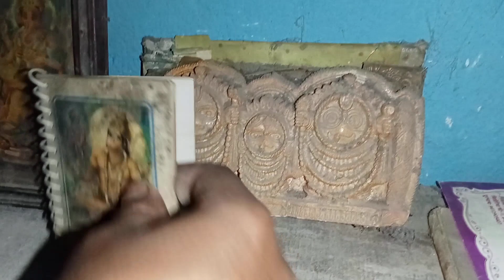मेरा गांव मेरा घर 🏡। मेरे परदादा हैं इसके रचयिता। अंग्रेजों के जमाने का बर्तन। Only on Amit Vlog 😎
लेखन्या फौन्टीन | Lekhnya Founteen | स्कूली गेटा | Satyendra Gangolal | Megha Chand Dance Choreography
Original Credit:
Song: Lekhnya Founteen ||
Singer Satyendra Gangola
Lyrics: Traditional & Satyendra Gangola
Music, Record, Mix & Master: Nitesh Bisht
लेखन्या फौन्टीन
Lekhnya Founteen
स्कूली गेटा
Satyendra Gangola
Megha Chand Dance Choreography
pahadi dance